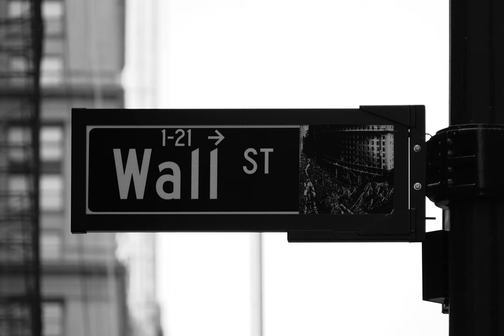stocks - US Stock race against no activity for many companies